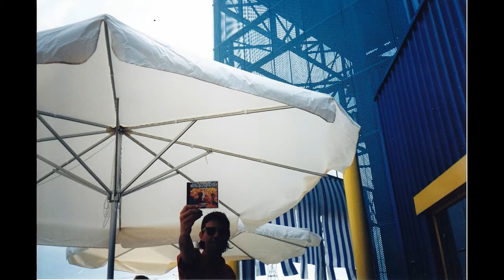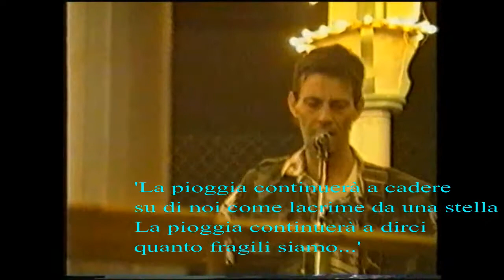Spandau Pallet Fragile